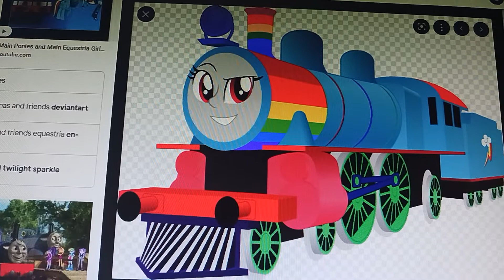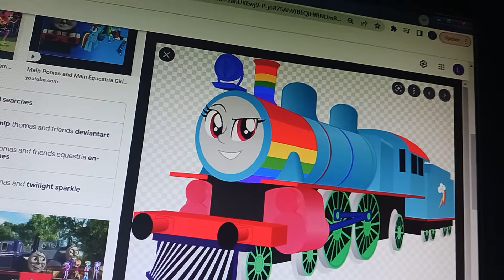sofia new friend ranbow diesel engine